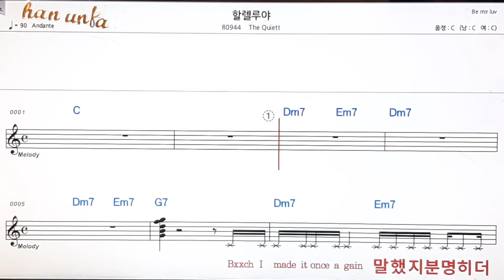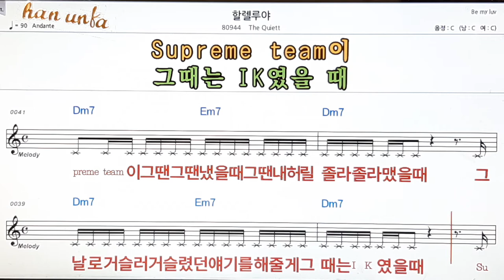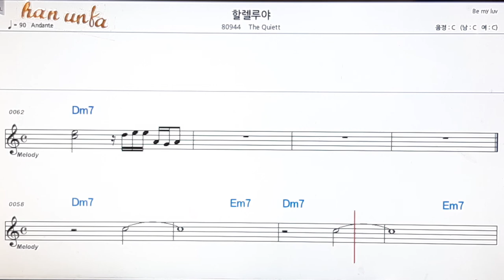할렐루야/he Quiet👍노래 반주, 코드 악보,가라오케💋Karaoke*Sheet Music*Chord*MR